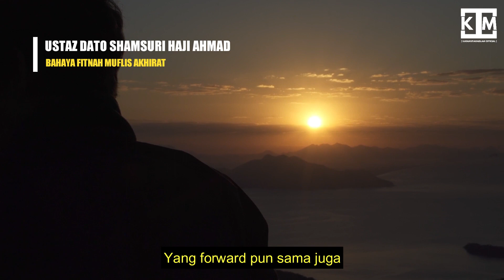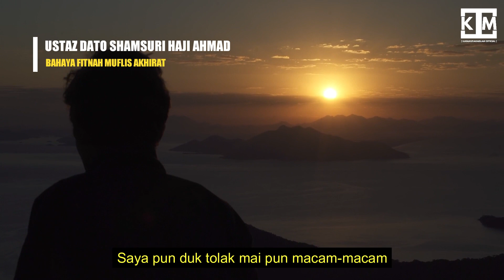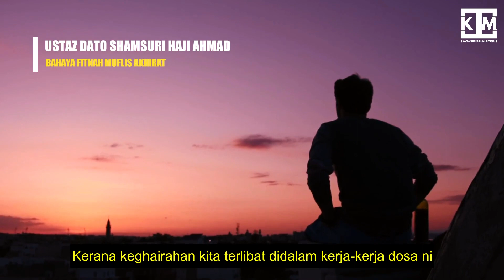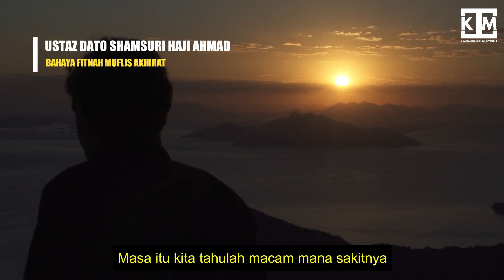Kerana Fitnah Muflis Akhirat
Jom Follow Channel Kata Mutiara Islam

Anda mengalami masalah internet,Internet Slow?bulanan bayar lebih dari biasa?

Kami ada jalan penyelesaiannya

Siapa lagi belum daftar Simkad DIGI TONEWOW Tahun 2020 ni? Rugi sangat ni! Simkad hanya RM10 jer! 😱 Data Highspeed 89GB 32hari. Data tak habis boleh guna bulan depan. Unlimited call ke semua rangkaian.